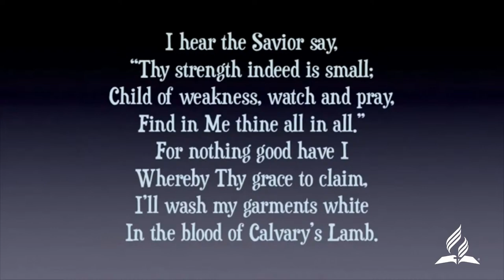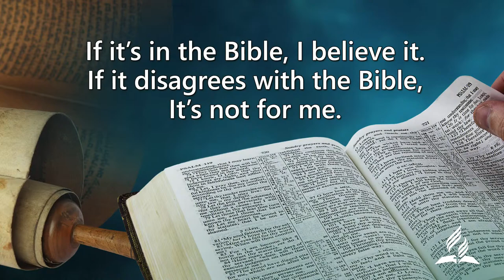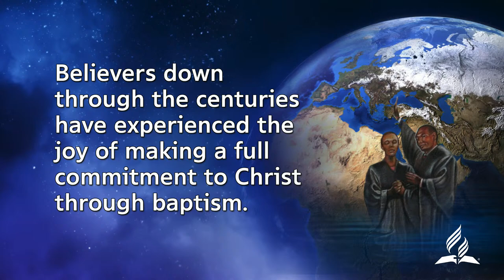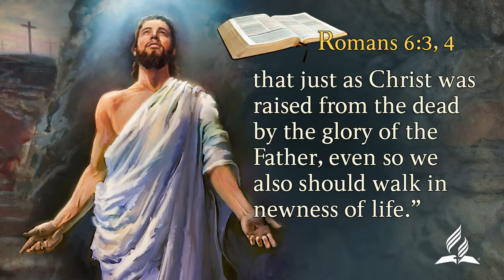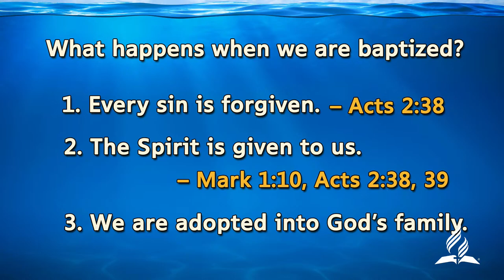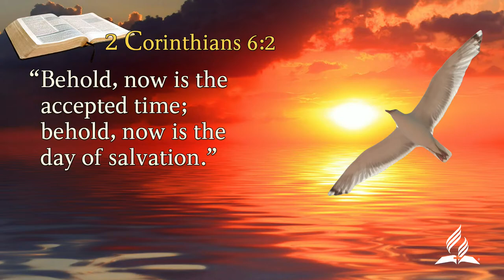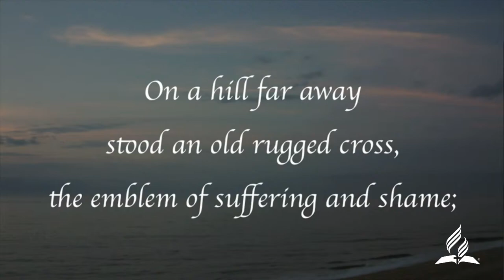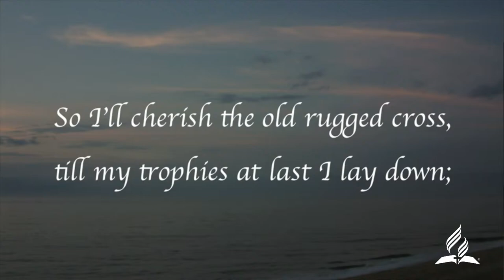"Living With Hope" Evangelistic Series (Night 7)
Today's Topic - "Revelation's New Life for a New Millennium" presented by Elder Enrique Alegria (message starts at 8:40)